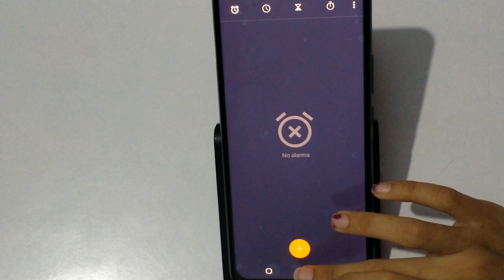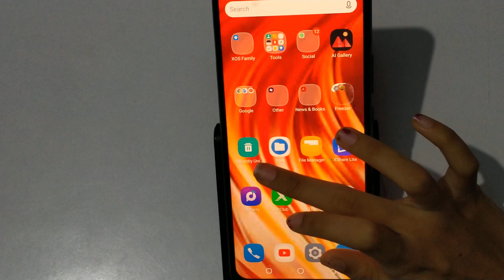How to remove alarm in infinix hot 7, alarm kaise hataye